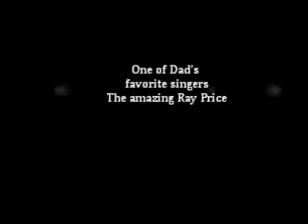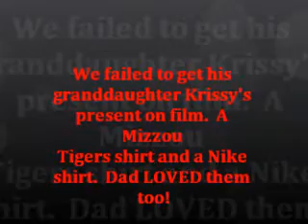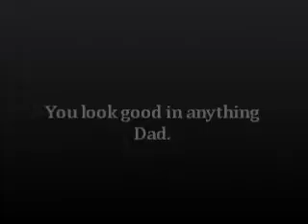Dad's Birthday Party